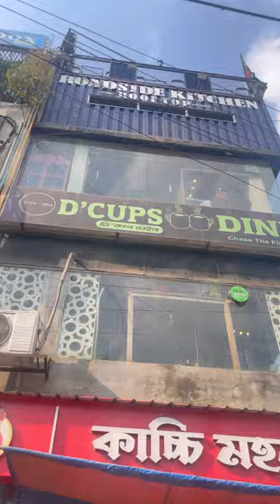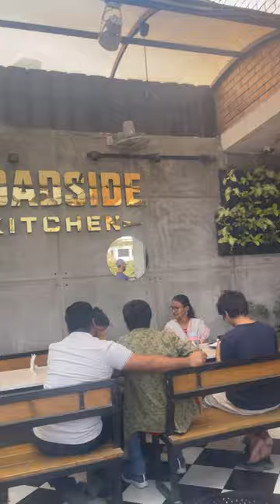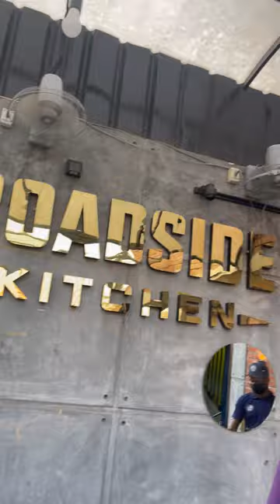৮ জনের ট্রে ভর্তি খাবার তিন বোন মিলে খেয়ে ফেললাম কিভাবে সম্ভব? 😎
৮ জনের ট্রে ভর্তি খাবার তিন বোন মিলে খেয়ে ফেললাম কিভাবে সম্ভব? 😎